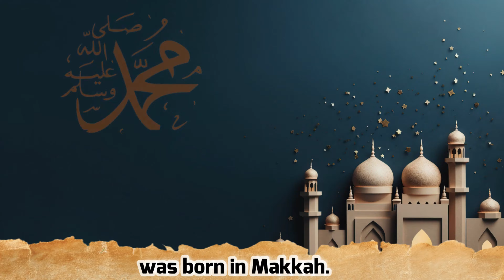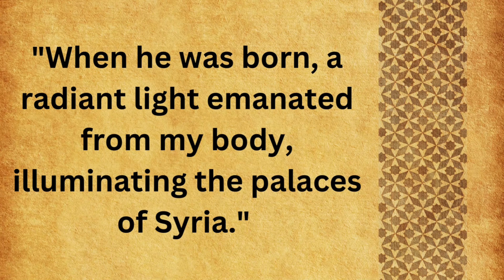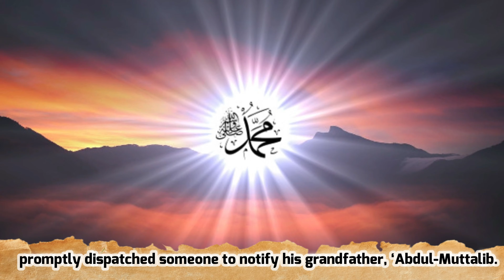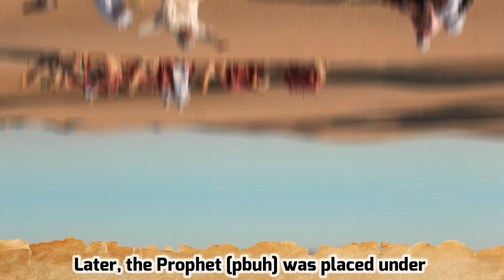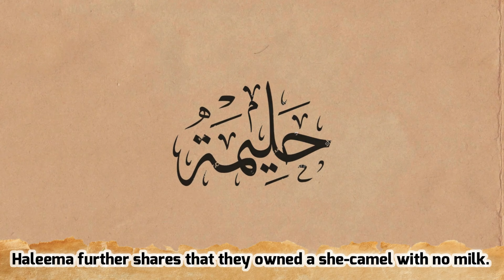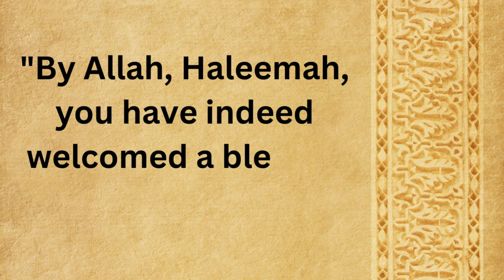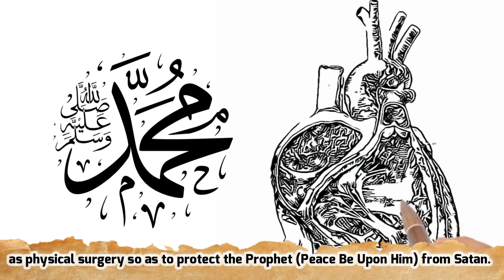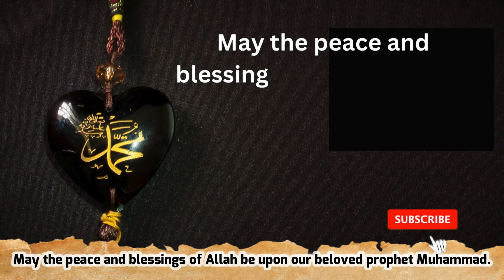Ep- 4 From Miraculous Birth to Opening of Chest: Prophet Muhammad - Seerah Series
From Miraculous Birth to Opening of Chest: Prophet Muhammad's Extraordinary Journey

This video is based on the seerah of  Prophet Mohammed (Peace be upon him) from the time of his birth till his chest was miraculously opened by angel Gabriel.